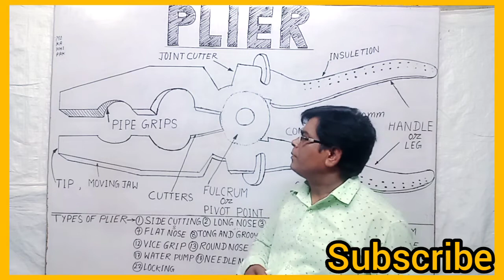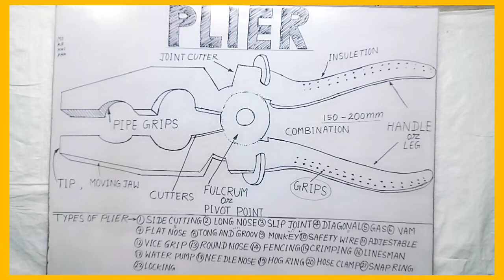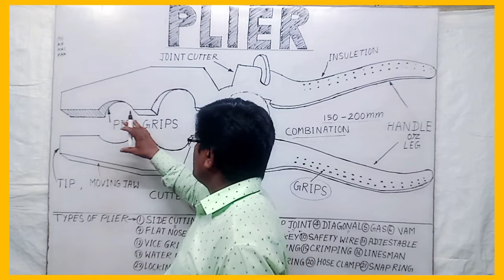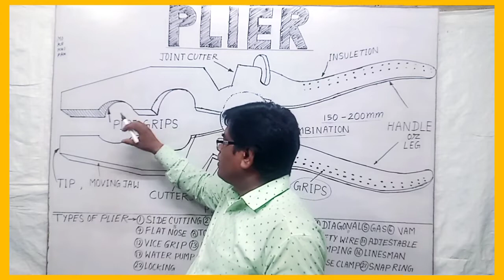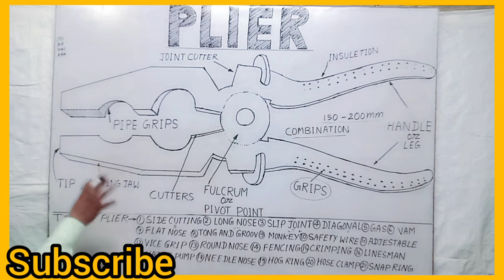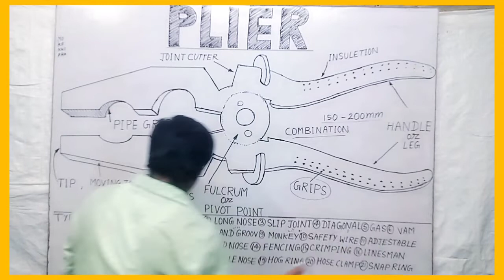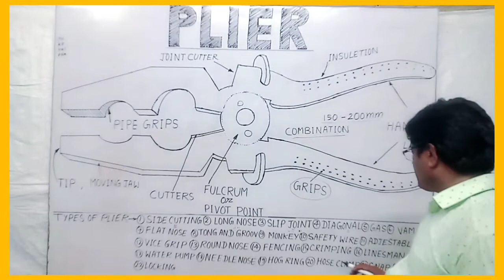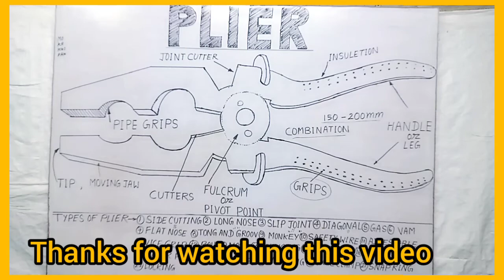PLIER . WHAT IS PLIER.HOW MANY TYPES OF PLIER . HOW IT'S WORKING ALL DOUBT CLEAR RIGHT NOW.